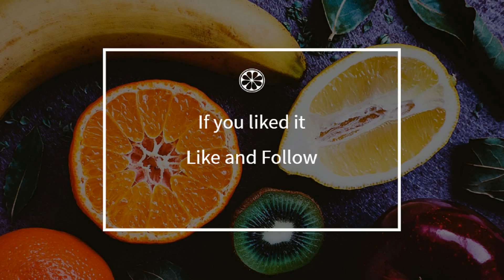How to cook - The fresh cake of Mary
Here is a beautiful french The fresh cake of Mary recipe !
 This video will teach you how to do a great The fresh cake of Mary, simply and easily !